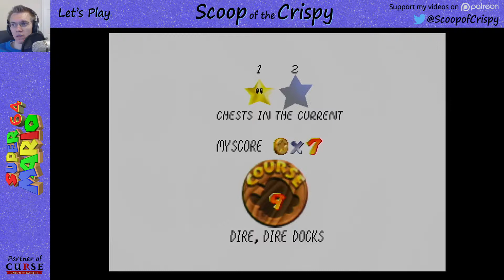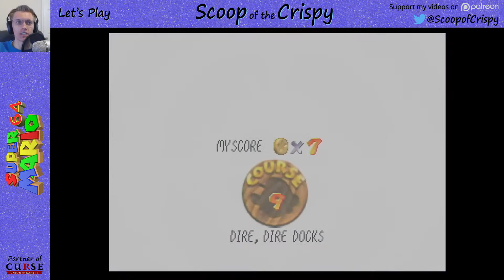Super Mario 64 - 23 - Shifting Sand Land - N64 Let's Play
Let's Play Super Mario 64!
I've never played Super Mario 64 from start to finish.  Now is the time!